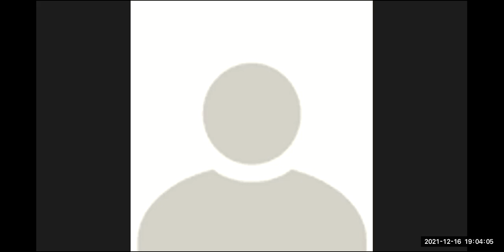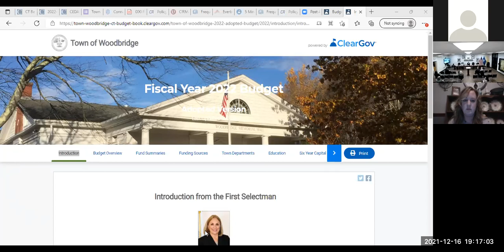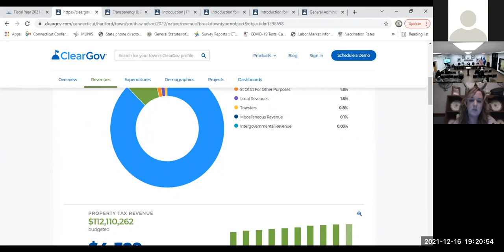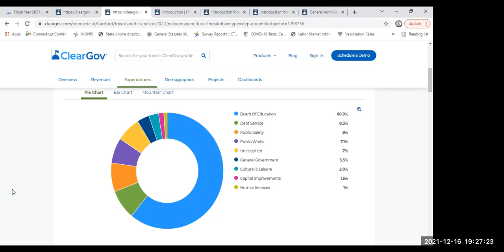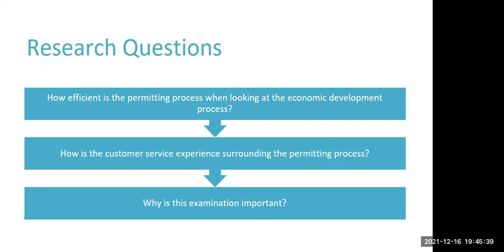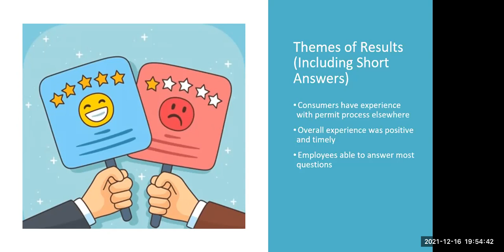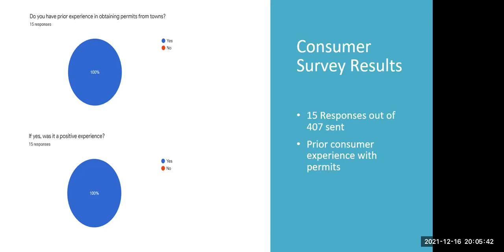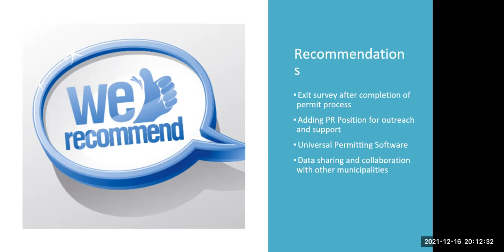Board of Selectmen Meeting, Annual Town Meeting - December 16, 2021